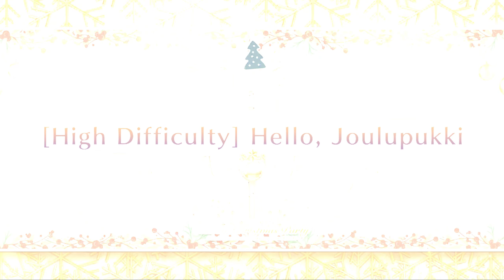[FGO NA] Morgan 2T Hello, Joulupukki CQ - The Making of a Christmas Party 2023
Tried to make this one interesting by limiting myself to a 5 slot no dupe support party with empty CE slots. But Morgan too strong.